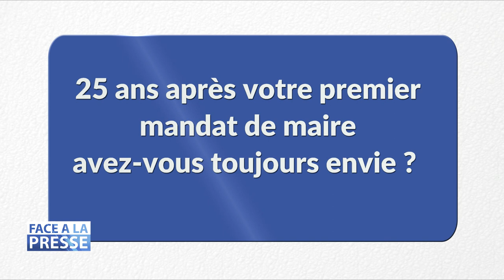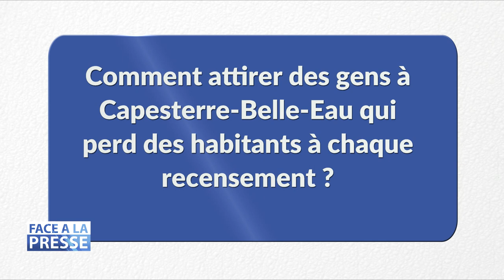FACE A LA PRESSE - Joel BEAUGENDRE Part.2